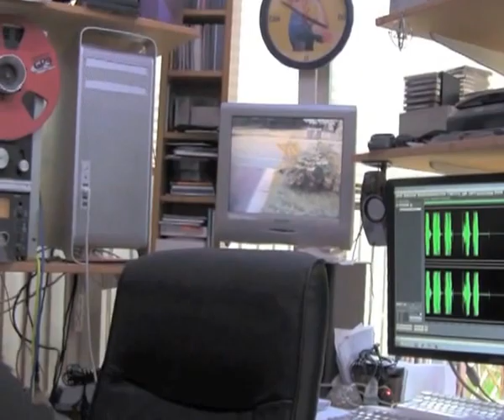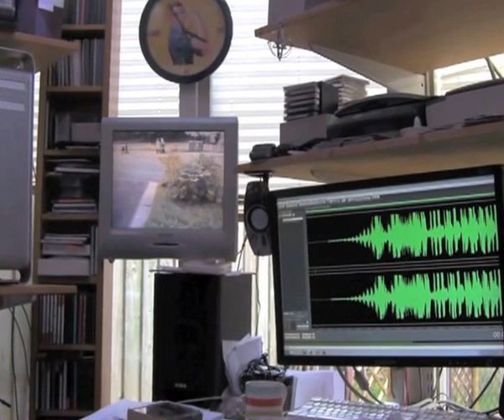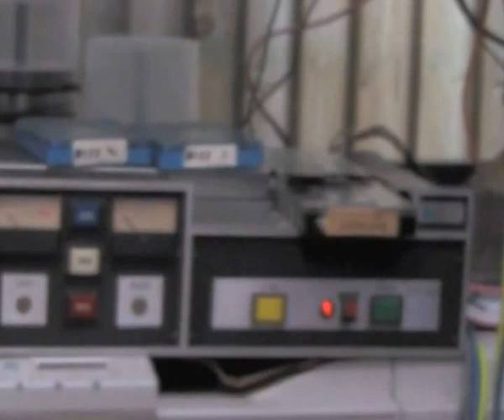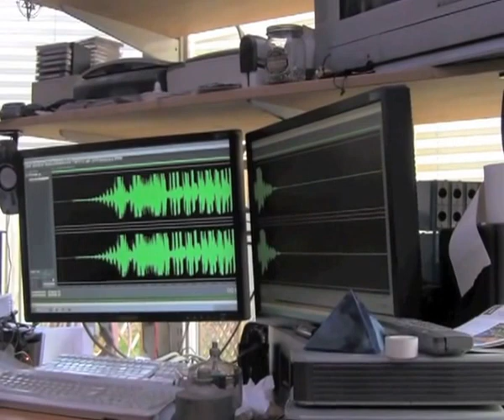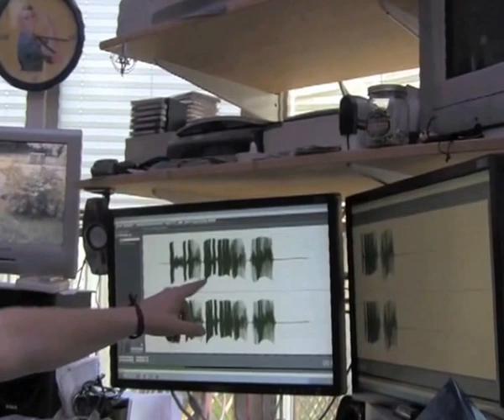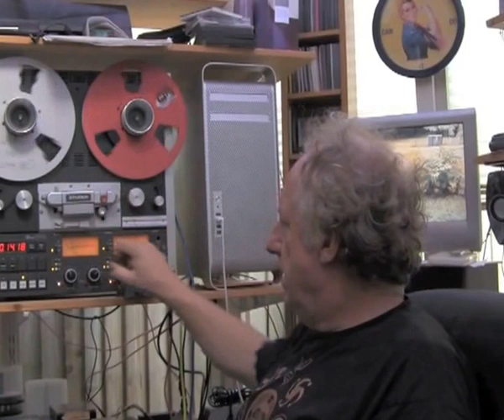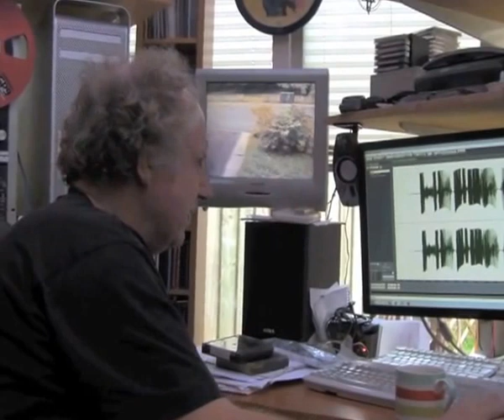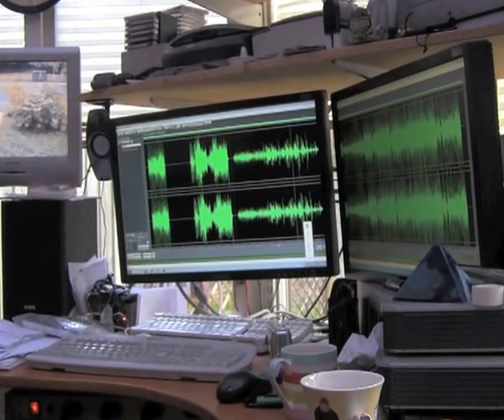Miles Johnston on 27 September 2013 talking about Kiss FM/pirate radio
Miles wanted to talk about his time in pirate radio which broadcast from Belfast and transmitted throughout Europe, as far as Czechoslovakia.  He talks about the technology, shows some of the equipment and plays some jingles.

KINDLY DONATE to Miles via this direct and click on the PayPal button on the left to make your donation.

Filmed by Kathy Thomas @ for more exclusive interviews